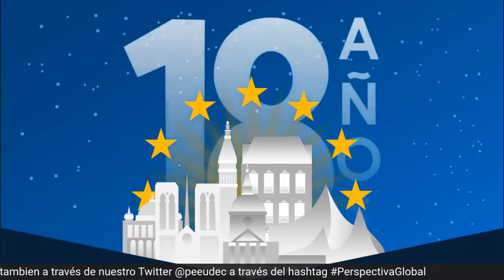Proceso Constituyente en Tiempos de la Pandemia de COVID-19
En nuestra segunda entrevista en marco a nuestro proyecto llamado "Perspectiva Global", gracias al proyecto de extensión adjudicado por el PEE, tendremos de invitados a: la Dra. Viviana Ponce de León, Doctora en Derecho de la PUCV, y profesora de Derecho Constitucional de la Universidad Austral, y al Dr. Fernando Atria, Doctor en Derecho de la Universidad de Edimburgo, y profesor de Derecho Constitucional de la Universidad de Chile. Quien estará a cargo de la entrevista será el Sr. Pablo Navarro, estudiante de derecho de la Universidad de Concepción, y ayudante del Programa de Estudios Europeos de la Udec.